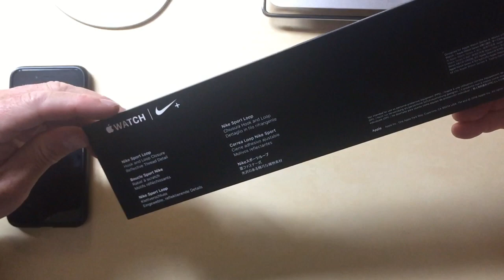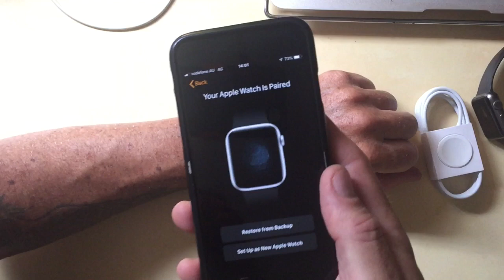Apple Watch Series 4 with Nike+ reflective Sports Loop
Unboxing Apple Watch Series 4 with Nike+ Sports Loop